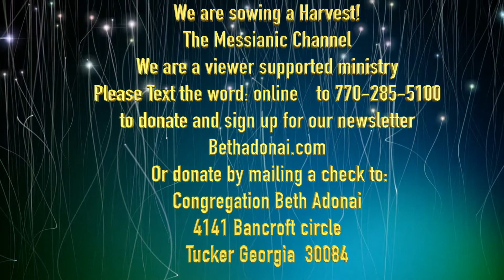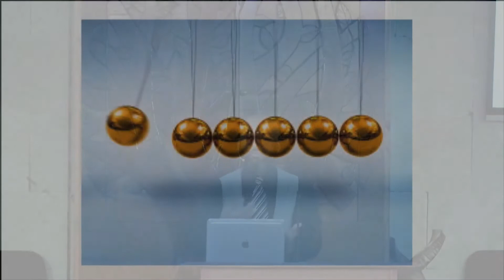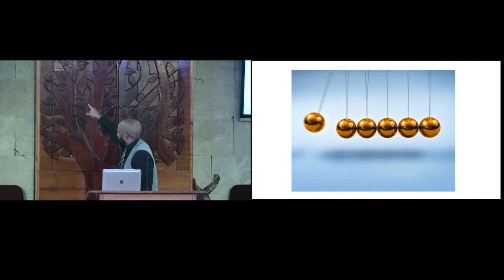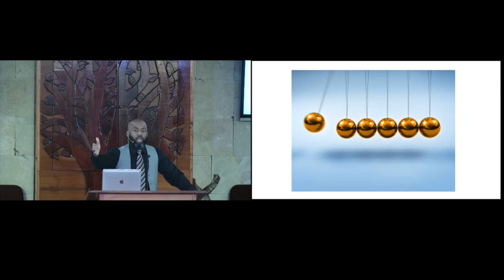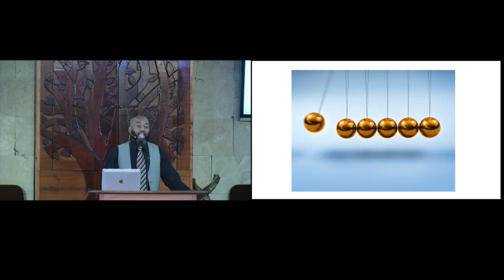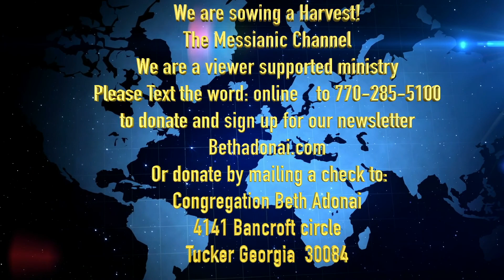When Jewish, African, and Greek cultures collide